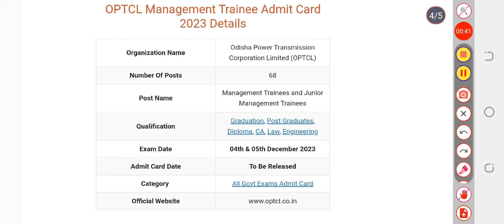OPTCL Management Trainee Admit Card 2023 – Check OPTCL MT Exam Date (Out)